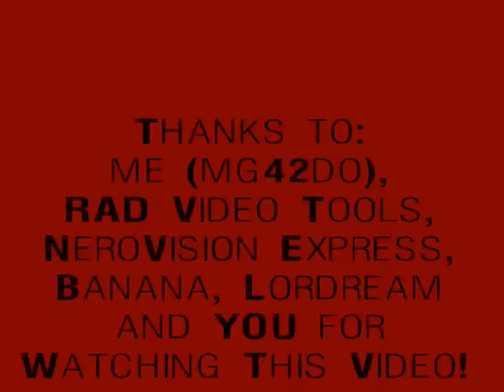Silent Hill 3 - E3 2002 trailer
the trailer of silent hill 3 at the E3